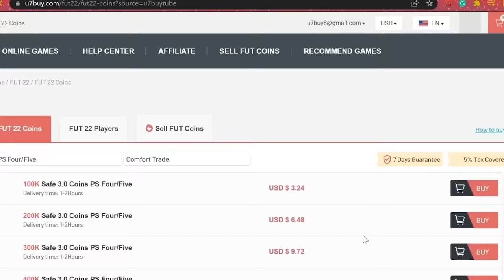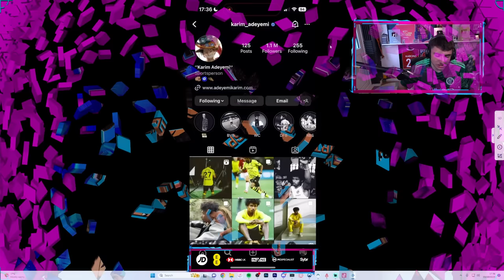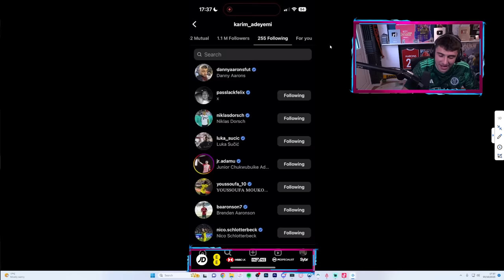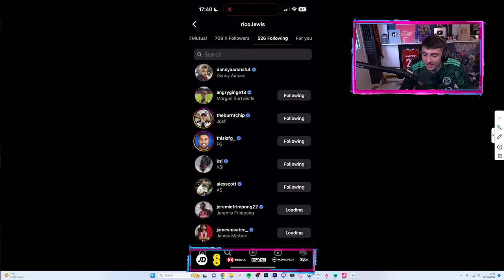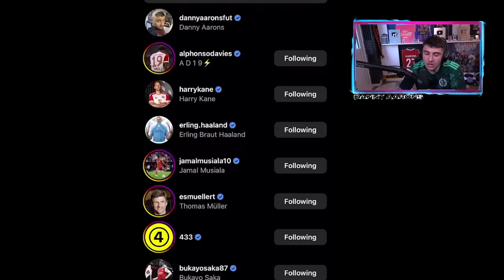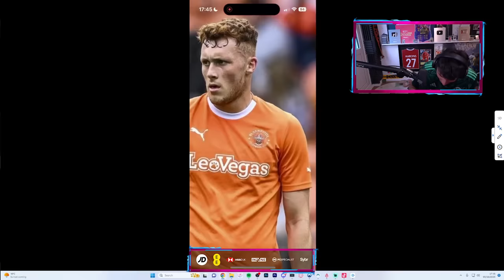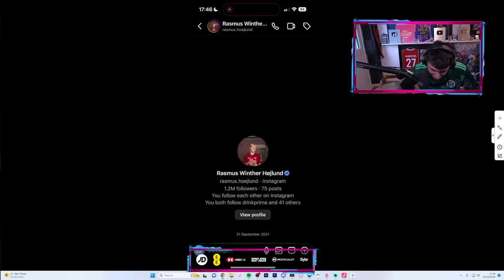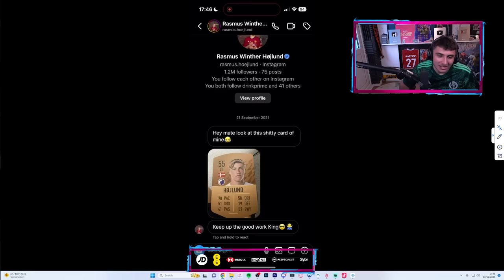I Used Pro Footballers That FOLLOW Me!